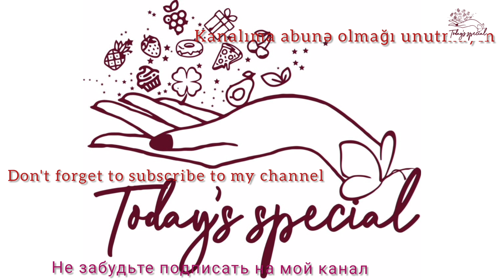ŞƏKİ OMASI.SHEKİ OMA. ОМА ШЕКИНСКАЯ. NƏNƏMİN İLLƏRLƏ BİŞİRDİYİ HƏMİN O ÇOOX DADLI RESEPT.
oma şəkioma sheki oma#dadlı#azərbaycanmətbəxi#шекиома#ləzzətli#dadlı#salatlar#şirniyyatlar#

MUSİQİ: ZAİR MUSTAFAYEV ESKERİ QARMON

       ŞƏKİ OMASI

Lazım olan ərzaqlar

 1 stəkan  200 qr.

*5 st. un (+   -  )
*1 st. şəkər
*2 ç.q. hil
*1 ç.q. keşniş toxumu
*2 ç.q. sarıkök
*1/8 ç.q. duz
*1 yumurta, 1 yumurta aģı
*1/3 st. qatıq
*80 qr. ərinmiş yağ(marqarin və ya kərə)
*1/3 st.  gülab
*2 ç.q. maya    1/3 st.su, 1 ç.q. şəkər
*1/4 ç.q. zəfəran     1/6 ç.q. duz, 1/3  st gülab

Hazırlanması

Bir gün əvvəl zəfəran, duz, gülab qarışdırıb saxlayırıq. Zəfəranın rəngi yaxşı çıxsın deyə.
Bütün ərzaqları qarışdırıb xəmir yoğururuq.Xəmir gec acıdığı üçün axşamdan yoğura bilərik.İsti yere qoyuruq ki xəmir acısın.Xəmir acıyanda kündələyirik 10-15 dəq. qalır, listə yayırıq təxminən 40-50 dəq. xəmir kündəyə gələnədək saxlayiriq. Sonra üzərinə yumurta( 1 yumurta sarısı, 1 ç.q. duru yağ) vurub,  naxış vurub, küncüt səpib, 190⁰C  üzəri qızaranadək bişiririk. Nuş olsun!
 Bütün bu ərzaqlardan 1 ədəd oma çıxır.
İstifadə etdiyim listin diametri 36 sm.dir.

             SHEKI CUISINE OVMA

 Ingredients

  1 cup  200gr

*5 cups flour ( +   -  )
*1 cup sugar
*2 tsps cardamon
*1 tsp cilantro seeds
*2 tsps turmeric
*1/8 tsp. salt
*1 egg, 1 egg white
*1/3 cup yogurt
*80 gr. melted butter
*1/3 cup rose water
*2 tsps yeast, 1/3 cup water, 1 tsp sugar
*1/4 tsp. saffron, 1/6 tsp. salt, 1/3 cup rose water

       ШЕКИНСКАЯ ОВМА

Ингредиенты

1 ст. 200 гр.

*5 ст. мука ( +   -  )
*1 ст. сахар
*2 ч.л. кардамон
*1 ч.л.семена кинзы
*2 ч.л. куркума
*1/8 ч.л. соль
*1 яйчо, 1 яичной белок
*1/3 ст. йогурт
*1/3 ст.гюлаб
*2 ч.л. дрожжи, 1 ч.л. сахар, 1/3 ст.вода
*1/4  ч.л. шафран, 1/6 ч.л. соль, 1/3 ст. гюлаб